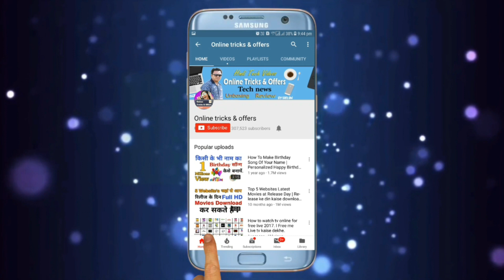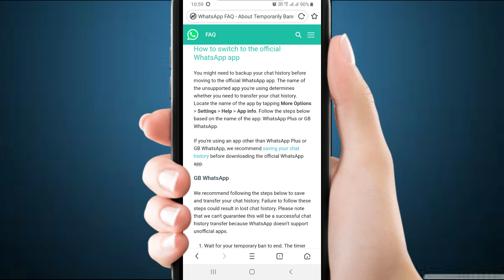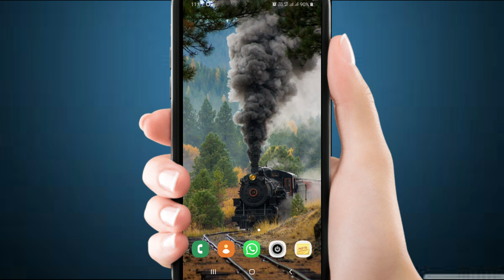GB WhatsApp Temporarily Banned Problem Solution New Tricks 2019 | Why GB WhatsApp Banned You.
GB WhatsApp Temporarily Banned Problem Solution New Tricks | Why GB WhatsApp Banned You.

Hello Friends, in this video i tell you GB Whatsapp Temporarily Banned Solution in hindi 100% Working Method, if you have the problem GB whatsapp temporarily banned then, watch video till end to get whatsapp banned solution, gb whatsapp temporarily ban solution, mobile number unban solution,fix GB whatsapp banned.